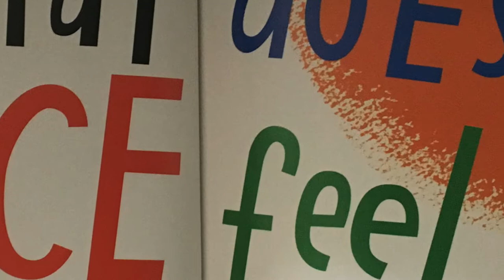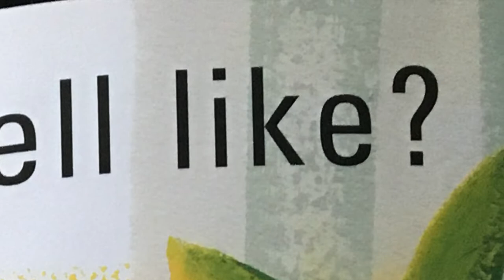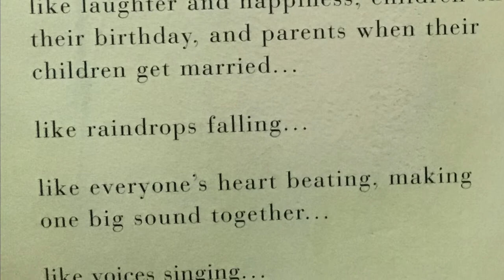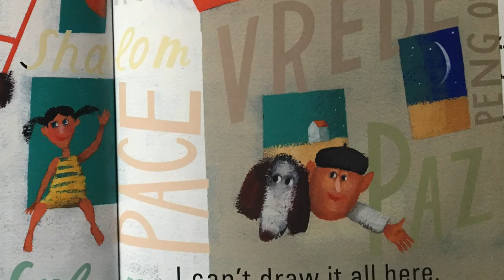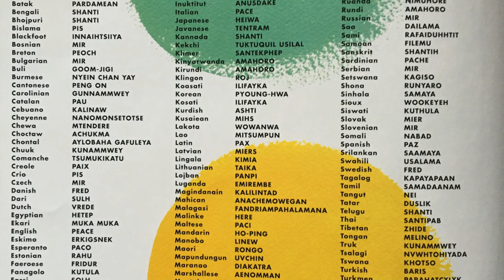What Does Peace Feel Like?